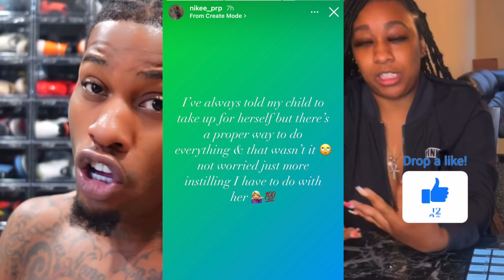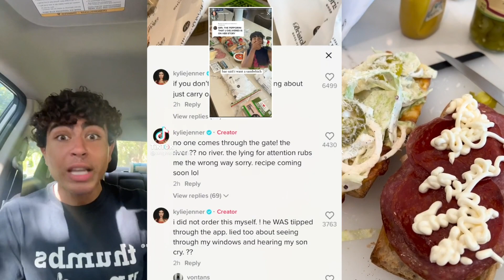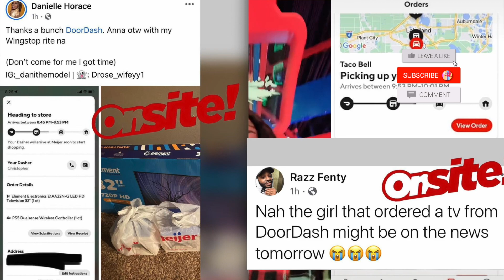CJ SO COOL DAUGHTER CAMARI HAS ANOTHER VIDEO GOING VIRAL & HER PARENTS ARE BEYOND P!$$ED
Camari video (the dude she was dancing with is in the video)

I forgot to add Chloe’s response in the video so I posted it to my Instagram

De'arra Taylor Gave Jazz L@p Dance 😜 Jazz EXX Speaks Out🤬 Royalty Tells Ni'kee "I'M WITH WHATEVER"